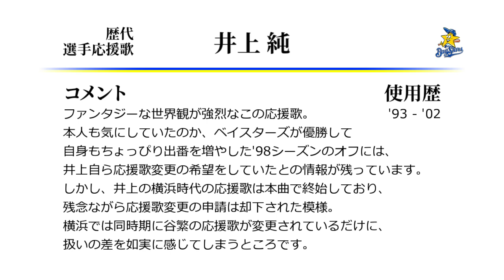横浜ベイスターズ 井上純 応援歌 [MIDI]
井上純の横浜時代の応援歌です。
歌詞カード上は「今ジュンの魔法で」とカタカナ表記で、ファンタジー感マシマシ。